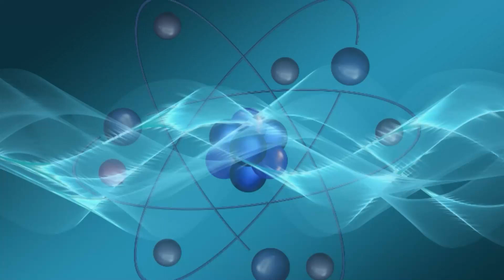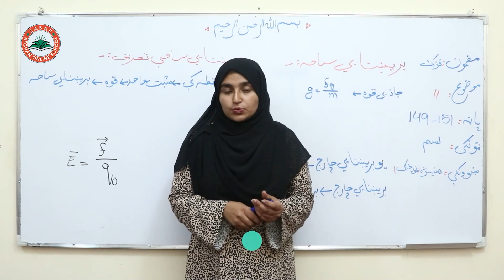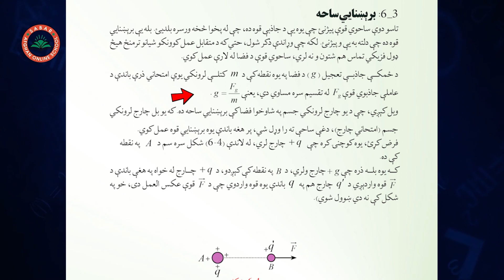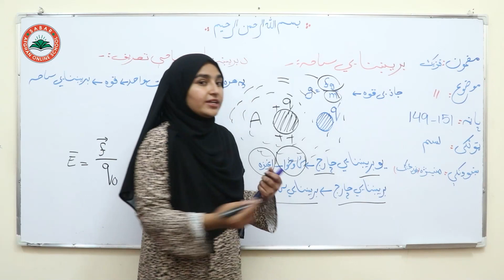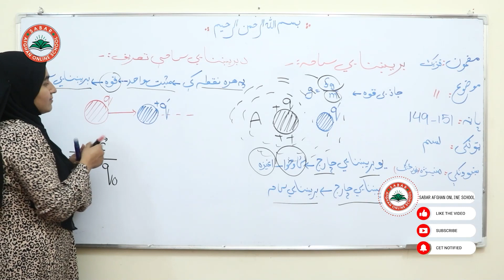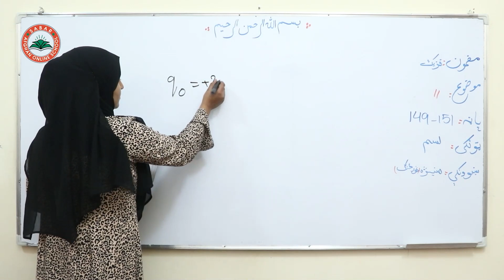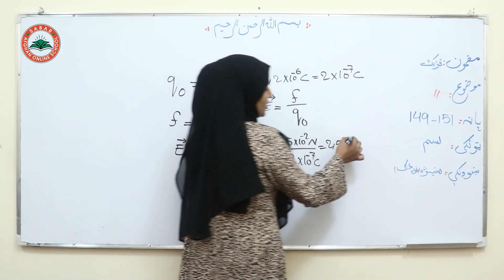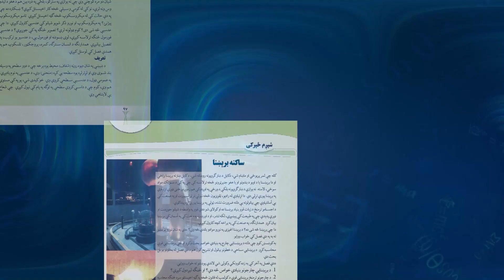Class 10 -Physics | Lesson 53| لوست 53- برېښنايي ساحه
Electronic field
میدان الکترونیکی
برېښنايي ساحه

Teacher_Manizha Ghorzang
منیژه غورځنګ
د صبار_افغان_آنلاین_ښونځی
# انلاین درسونه
# انلاین درسونه په پشتو ژبه
# درسهای انلاین
آنلاین روزنه,
نصاب تعلیمی معارف افغانستان به زبان پشتو,
آموزش آنلاین,
شبانه پوپلزی
آنلاین روزنه,
آمادگی کانکور,
کانکور آنلاین
pashto kankoor,
د لومړي ټولګي کتابونه

Class 10_Physics
# Online_Lessons
# Online School
# Afghanistan Online Schools
# Teacher_Bibi_Khadija_Ghorzang